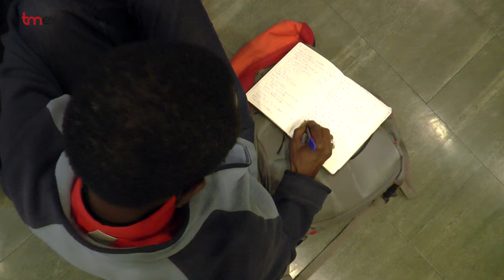Caravana a Grecia Etapa 4 Igoumenitsa-Tesalónica